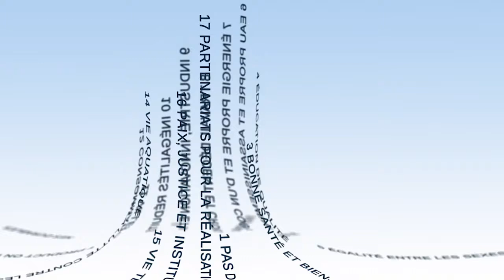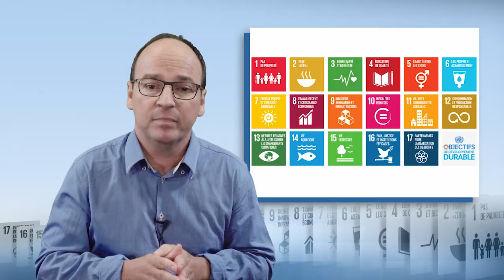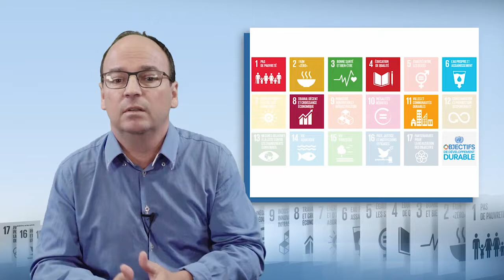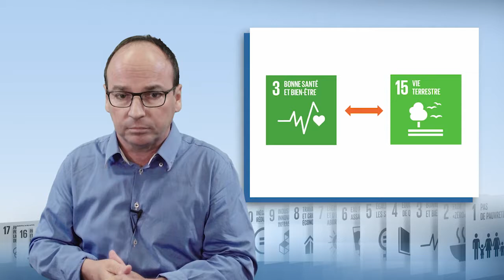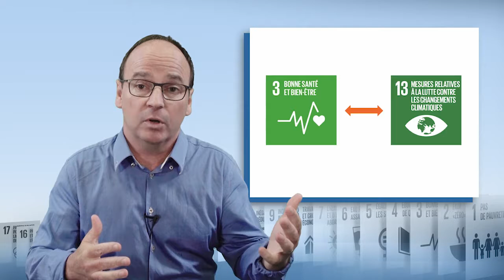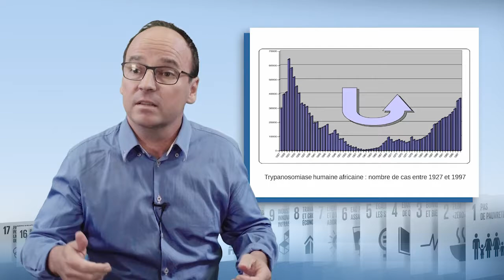Interações entre ODS – ilustração com as Doenças Tropicais Negligenciadas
Philippe Solano, diretor de investigação no Institut de Recherche pour le Développement (IRD) e diretor da Unidade de Investigação "Intertryp" (IRD/Cirad), mostra neste vídeo a relação entre o Objetivo de Desenvolvimento Sustentável 3, relativo à garantia de uma vida saudável e à promoção do bem-estar, e os outros ODS. Ilustra a sua proposta através da questão das Doenças Tropicais Negligenciadas.